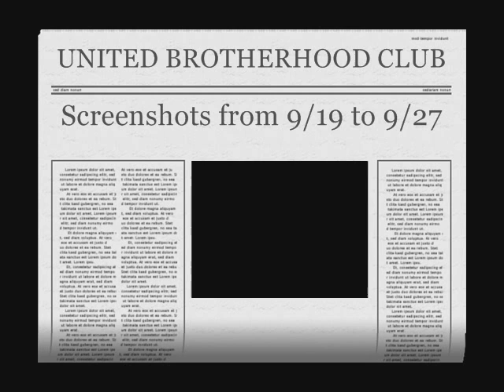(*UBC*) Mad Skillz - Show No Mercy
United Brotherhood Club track
Instrumental from Shadowville Productions
Screenshot slideshow music/video re-uploaded from 10/9/2009.